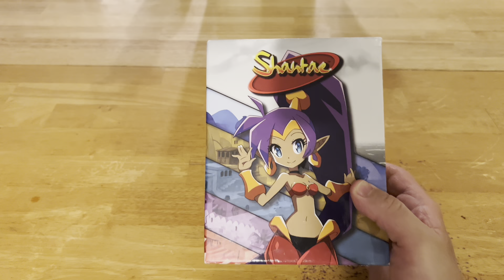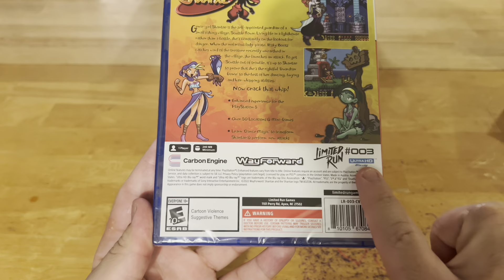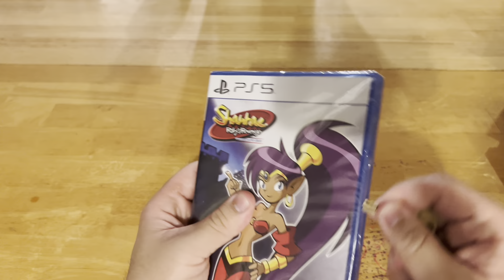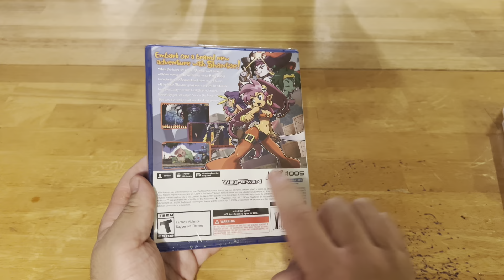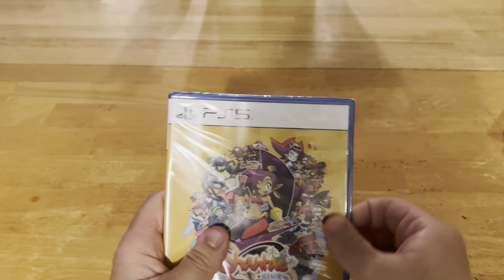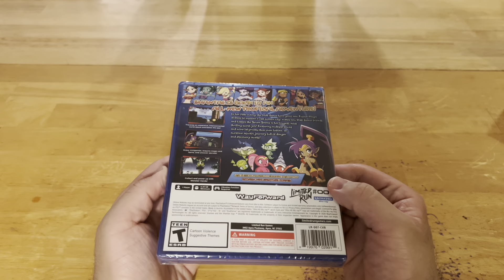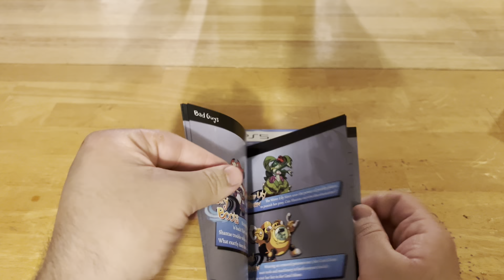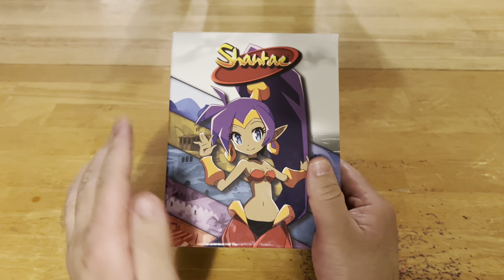Shantae PS5 Collection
I will be unboxing the awesome character Shantae, created by WayForward. If you're not familiar, she's a half-genie hero who saves her town from the evil pirate named Risky Boots.